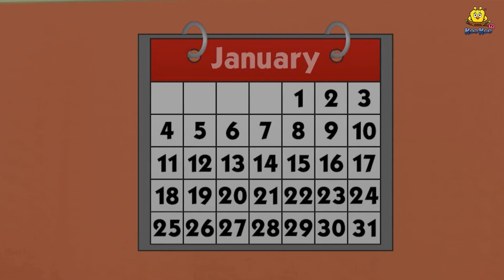जादुई टापू | Moral Stories | Bedtime Stories | Hindi Kahaniya | Hindi Fairy Tales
Story - Jadui Tapu